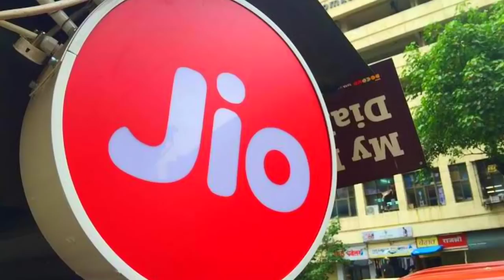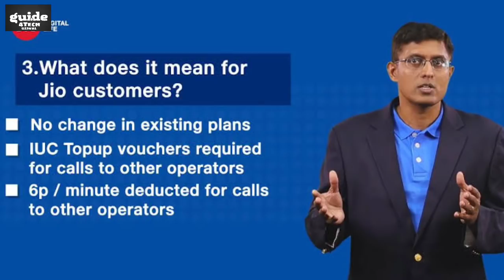Jio Free Offer - Jio Recharge Plan ₹199, ₹399, ₹444, ₹555, ₹599 Best Offer Plans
Guide4Tech Ujjwal.. :) :)